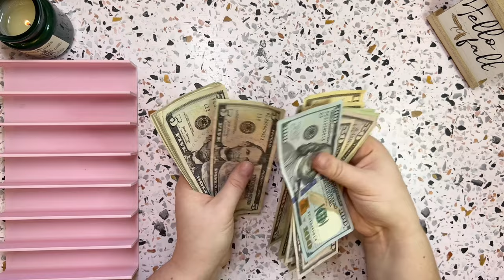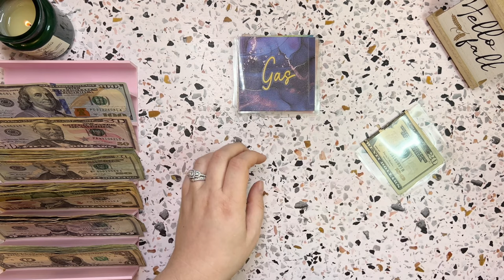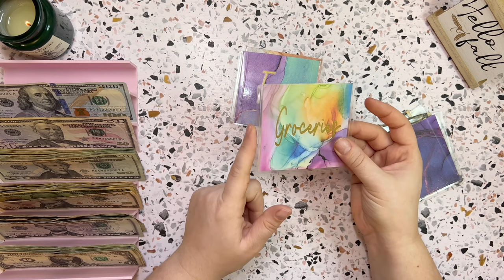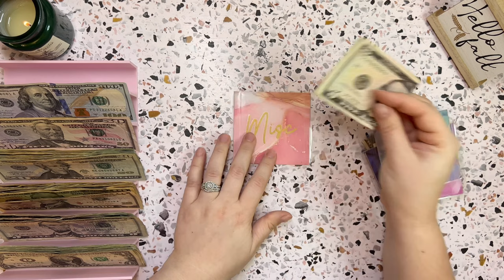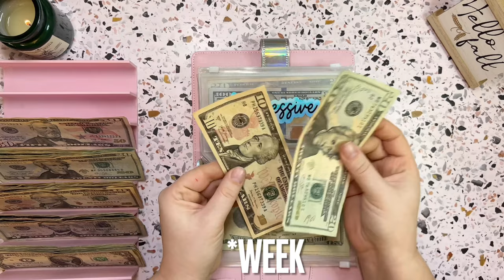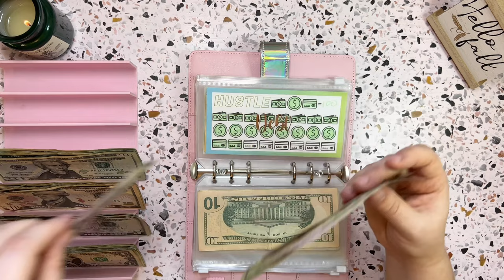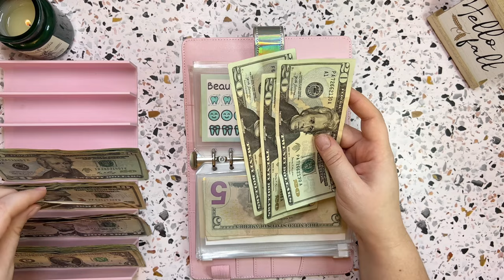CASH STUFFING! | $725 to Bills, Spending Cash Envelopes & Mini Binder Savings Challenge!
Hi Everyone! Join me as I cash stuff my bills and Cash Envelopes! My name is Kelsey and I am on a debt free journey! I am using the cash envelope system, determined to live a less stressful and more enjoyable life!

💕Pink Box
Color Fine Liner Pens
🃏Wild Card/Dice Savings
🦙Larry Bucks
🪙Mystery Scratch Off
🍬Savings Land
💌A7 Cash Envelopes
🏝️Bunco/Under Sea/Winter
🦹🏻‍♀️Goth Girls/Going To Boston
🧙🏻‍♀️🐱Witchy Kitty /Turtle Savings/Disney/100 Envelope
🎲 Shut The Box/654
🐝 Busy Bee Cards/Little Boo/Prop Money
🎲 Dice Randomizer
💵 Pink/White Cash Tray
🥤 Fall Lattés
🎃Pumpkin/ Nightmare Before Xmas Scratch
👻Ghost w/ Latte’s​⁠
🦃🧋Turtle Boba / Turkey Scratch
​⁠👻🎈Holiday Baking
🍁Seasons Fun Vinyl Envelope